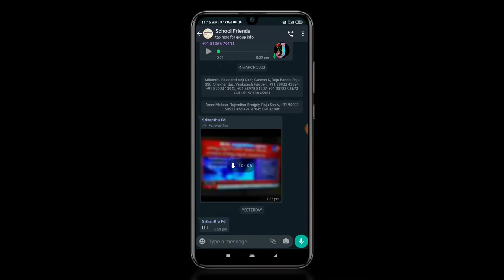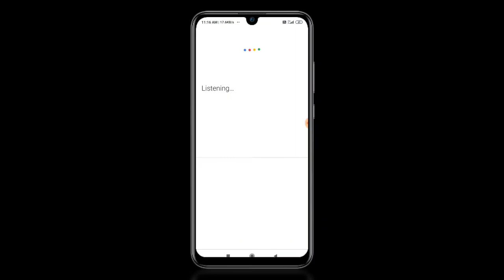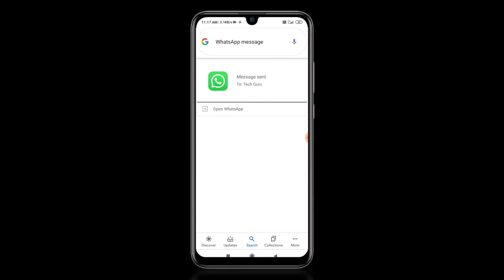How to hide whatsapp online status | hide online status on whatsapp |in telugu | by telugu tech guru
whatsapp tricks,
whatsapp telugu,
how to hide online status on whatsapp on 2017,
how to hide online status on whatsapp without root,
whatsapp status,
hide whatsapp online status,
how to set whatsapp last seen time in telugu,

దన్యవాదాలు